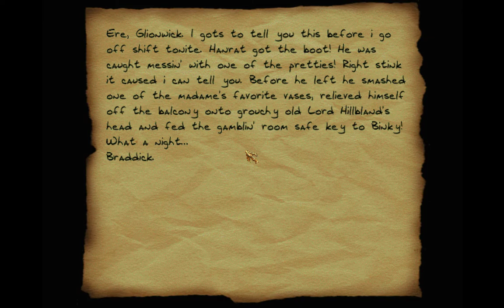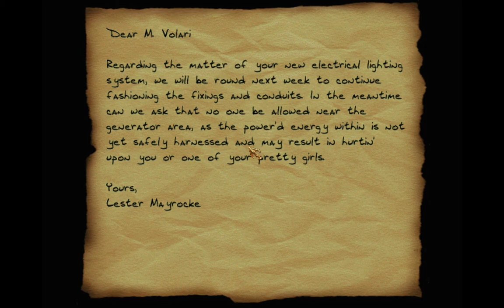Thief 2X: Shadows of The Metal Age | Full Walkthrough (No Commentary) Pt 9-A